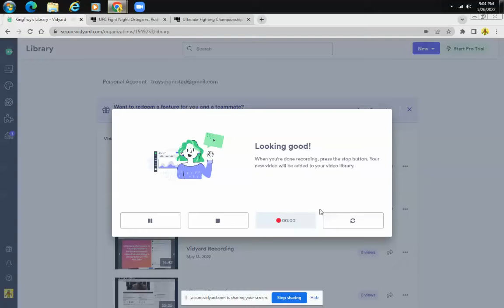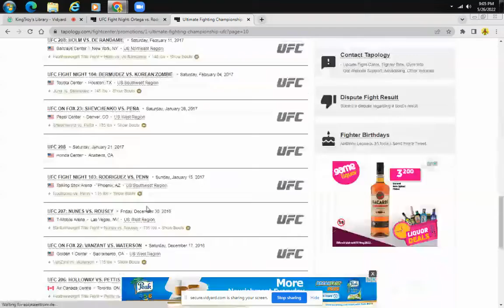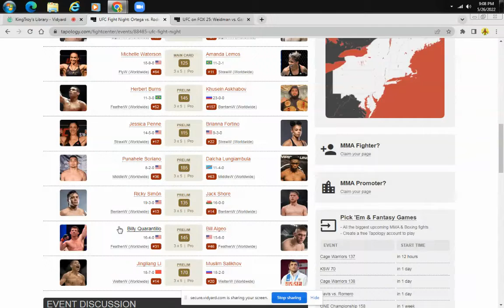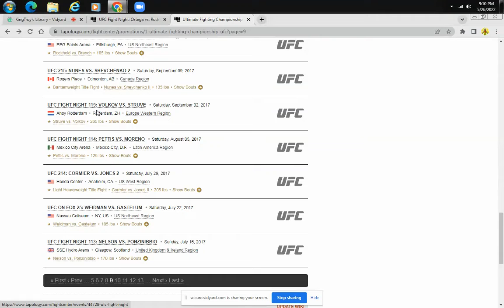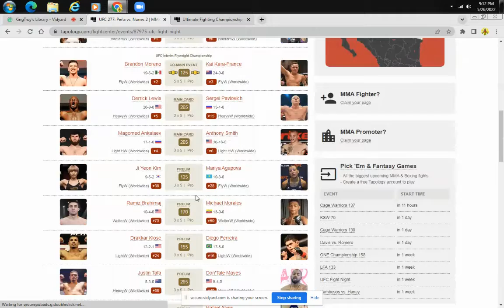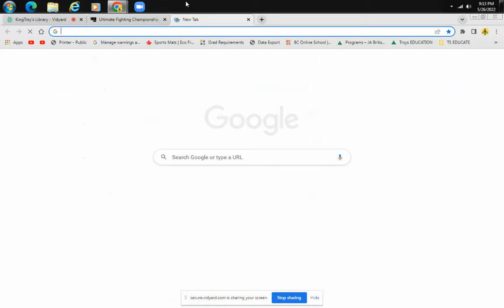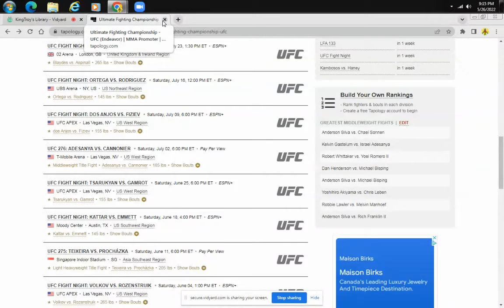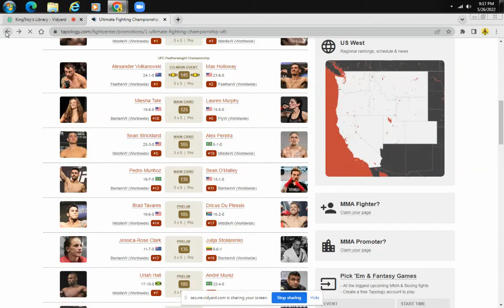Bring More Crowded Events More Often! Ortega Vs Rodriguez In Long Island!